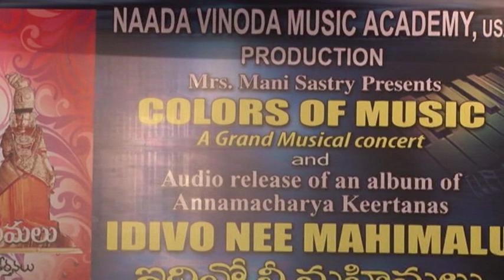Tella cheeraku MPEG 4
Tella cheeraku song